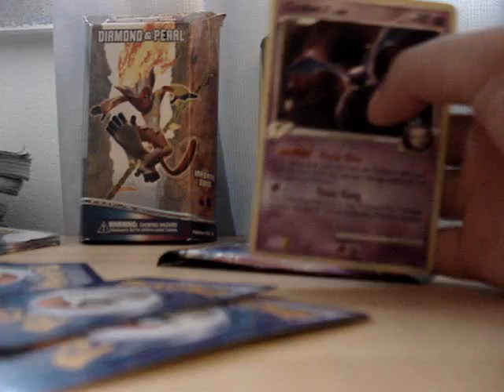opening 1 pack of pokemon platinum (sorry i already opened)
---please read@@@!!-=-sorry i already opened them i learned my lesson. Next time i will be more patient like everyone else. So don't be putting on comments fake!O.k